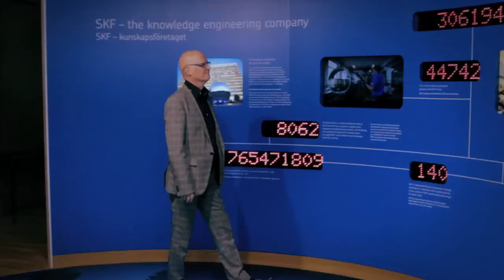JOHAN TÖMMERVIK,CIO SKF